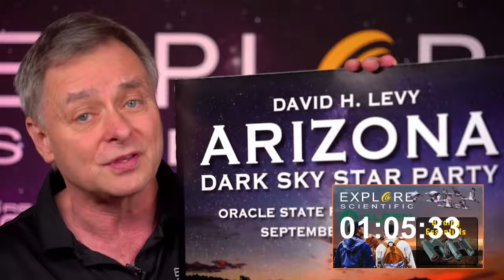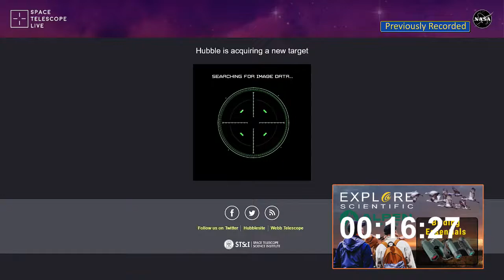On The Wing with Kent Marts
Kent Marts walks you through the best birding essentials for your next journey into nature.